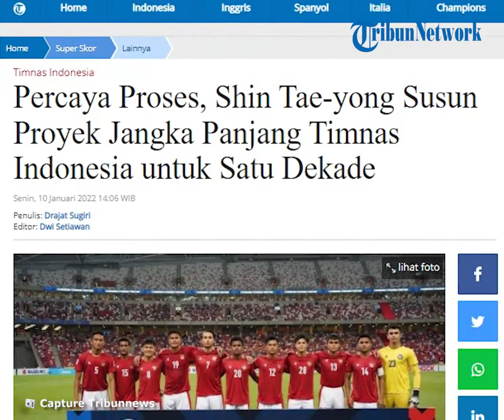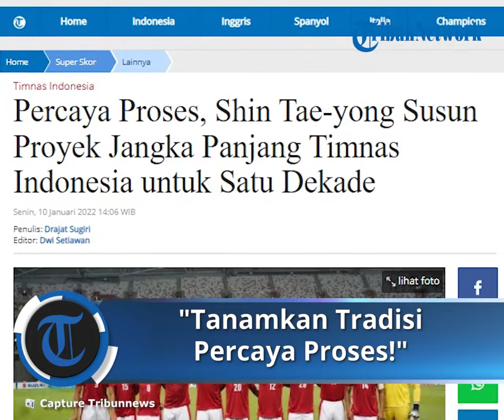Shin Tae-yong Tanamkan Tradisi Proses dan Susun Proyek Jangka Panjang Timnas Indonesia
TRIBUN-VIDEO.COM - Shin Tae-yong mulai menanamkan "tradisi" percaya proses demi keberlangsungan Timnas Indonesia yang cerah.

Juru taktik Timnas Indonesia asal Korea Selatan memiliki proyek jangka panjang yang tak bisa dipandang sepele.

Dia memiliki komitmen jelas untuk menyiapkan sistem regenerasi Timnas Indonesia agar bertahan dalam satu dekade ke depan.

Sebagaimana yang diketahui, Timnas Indonesia memang mengalami perkembangan pesat sejak diasuh Shin Tae-yong.

Shin Tae-yong memang dibebani tanggung jawab untuk menukangi Timnas Indonesia di semua level mulai dari U-19, U-22, hingga senior.

Itu membuatnya lebih leluasa dalam menerapkan sistem promosi dari bawah.

Perlahan namun pasti, keputusan Shin Tae-yong untuk melakukan perombakan pada tubuh skuat garuda mulai membuahkan hasil.

Tepatnya di pagelaran Piala AFF 2020, Timnas Indonesia berhasil merampungkan turnamen sebagai runner-up.

Gebrakan nyata ini dilakukan oleh Shin Tae-yong bersama Timnas Indonesia, meski pada awalnya sempat diremehkan lantaran banyak dihuni pemain muda.

Namun coach Shin tak menggubris akan banyaknya suara sumbang.

Dia percaya akan sebuah proses untuk mencapai hasil yang maksimal.

Dalam sebuah wawancara dengan Myeongjangdeul dan diterjemahkan oleh YouTube BAL, Shin menjelaskan bahwa komitmen yang dia lakukan sudah disetujui oleh pemerintah, khususnya PSSI.

"Jika saya membuat tim yang bagus, pemainnya bisa bertahan sampai 10 tahun," kata Shin Tae-yong.

Apa yang dilakukan oleh juru taktik asal Korea Selatan ini tak tanggung-tanggung.

Banyak pemain muda mulai diberikan kesempatan untuk menembus skuat senior timnas.

Sebut saja Ramai Rumakiek, Pratama Arhan, Alfeandra Dewangga hingga Asnawi merupakan kejutan yang dilakukan oleh Shin Tae-yong.

"Pemerintah juga memberikan dukungan. Jadi, saya sedang mempersiapkannya dengan baik," tegas pelatih asal Korea Selatan itu.

Saat ini pasca-turnamen Piala AFF 2020, sang juru taktik tak memiliki waktu untuk bersantai.

Pasalnya pada 14 Februari hingga 26 Februari mendatang, Timnas Indonesia akan berlaga di pagelaran Piala AFF U23 2022 di Kamboja.

Artikel ini telah tayang di Tribunnews.com dengan judul Percaya Proses, Shin Tae-yong Susun Proyek Jangka Panjang Timnas Indonesia untuk Satu Dekade,
Penulis: Drajat Sugiri